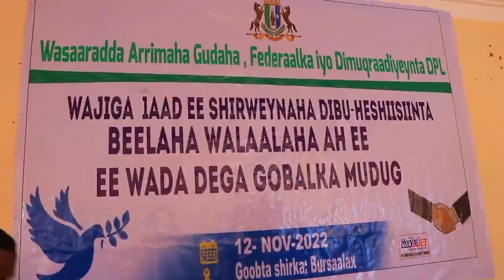Gudoomiyaha Mudug Faysal Shiikh oo Bursaalax ka Daah furay Shirka Dib-uheshiisiinta Beelaha Mudug.